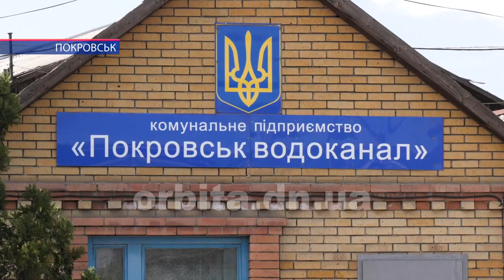Профілактику та ремонт пожежних гідрантів проводить КП «Покровськводоканал»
Важливість справних пожежних гідрантів неможливо переоцінити. Адже саме ці засоби водозабору використовують рятувальники при гасінні пожеж та подоланні техногенних аварій. А перебувають ці споруди на балансах міськводоканалів. І дуже часто комунальники забувають слідкувати за їх справністю. У Покровську ж добре розуміють, що від стану цих конструкцій може залежати чиєсь життя. Тому двічі на рік їх обстежують та за потреби відновлюють.